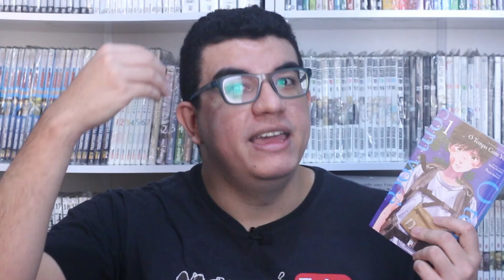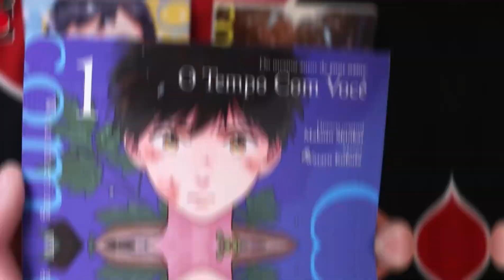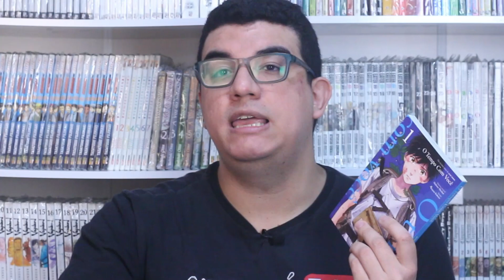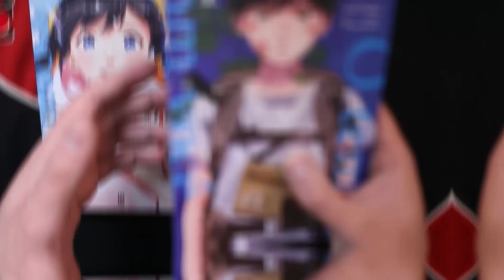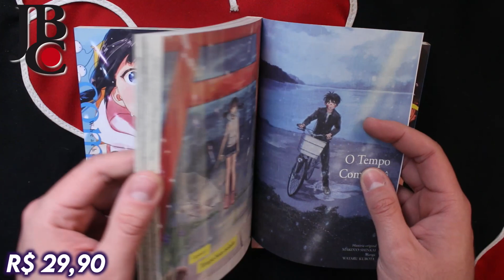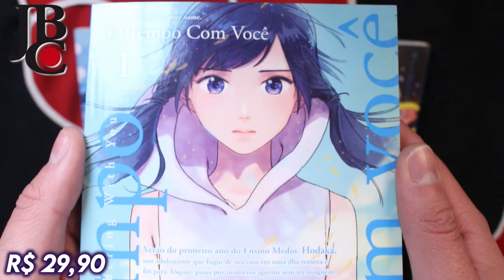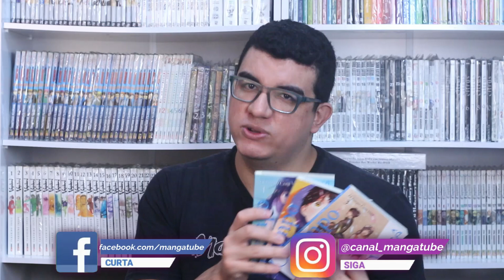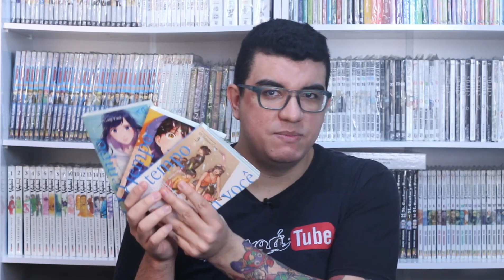[Review] O TEMPO COM VOCÊ - EDIÇÃO DA JBC - VALE A PENA ADQUIRIR?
COMPRE "O TEMPO COM VOCÊ":
Vol 01
Vol 02
Vol 03

Valeu Galera!